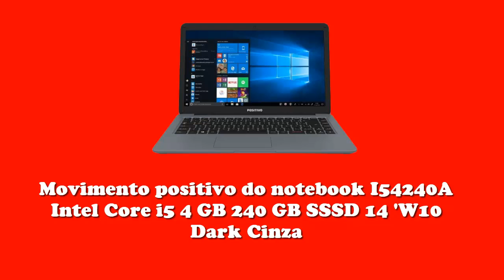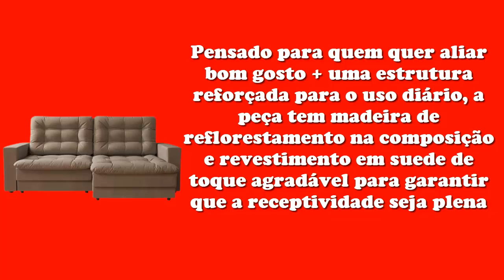lojas americanas produtos em PROMOÇAO- LIQUIDAÇAO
👉 Se você quiser colaborar com o canal deixo aqui a playlist dos vídeos, apóie o canal visualizando as playlists, não esqueça de se inscrever. OBRIGADA.

✔ Este canal faz parte do programa de afiliados das americanas.com.br, ao clicar em algum dos links iremos redirecioná-lo para as americanas, onde poderá efetuar a sua compra se desejar, nesse caso iremos cobrar uma comissão.

O audio utilizado foi da Galeria do you tube livre de copyright.